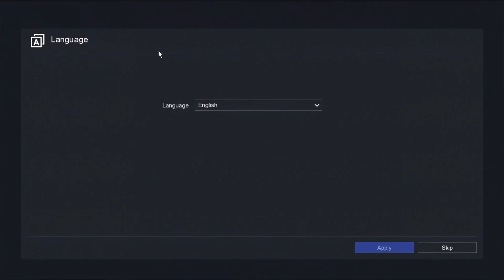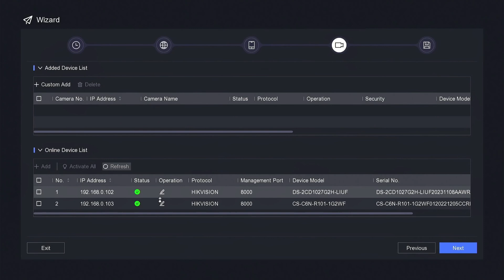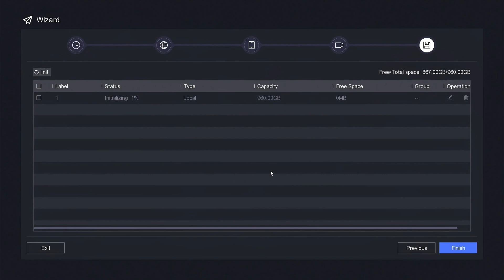How To Set Up Hikvision NVR For The First Time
This Video Explain How To Set Up Hikvision NVR For The First Time. This Video related to how to activate hikvision dvr, how to activate ip camera on hikvision nvr, how to activate hikvision ip camera, hikvision dvr network setup, hikvision nvr ip camera setup, hikvision dvr setup, and hikvision nvr online setup.